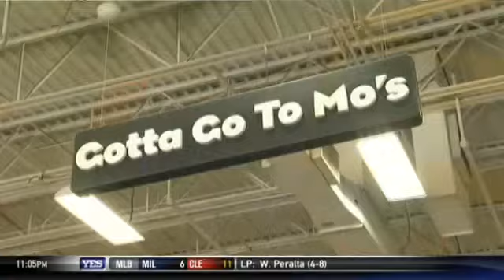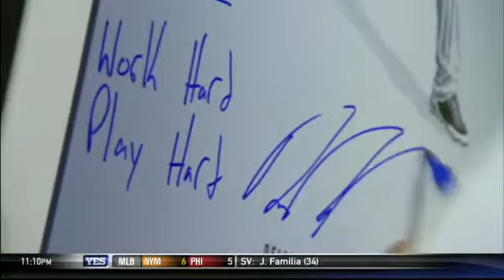Dellin Betances surprises his former baseball league on "The Hook-Up" with Brandon Steiner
Born & raised New Yorker and Yankees pitcher Dellin Betances joins Brandon Steiner on "The Hook-Up" to surprise his former baseball league - Youth Service League. New Era Cap and Modell's Sporting Goods offer their support through equipment donations and ten thousand dollars to help build additional baseball fields.